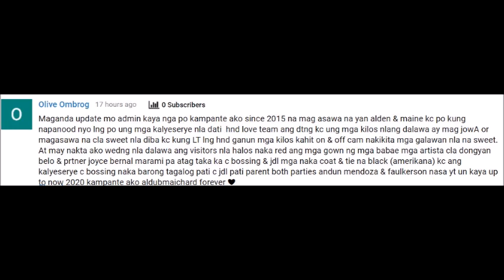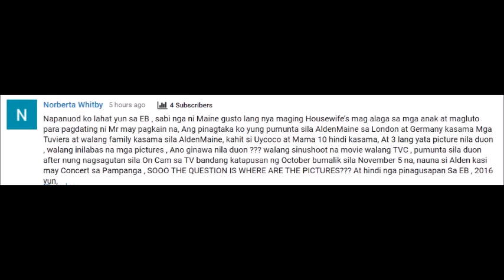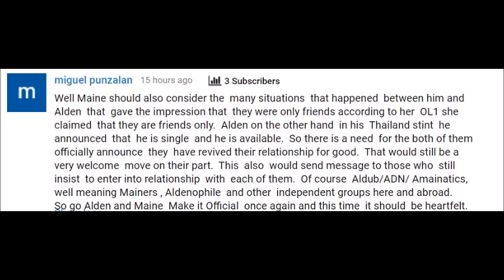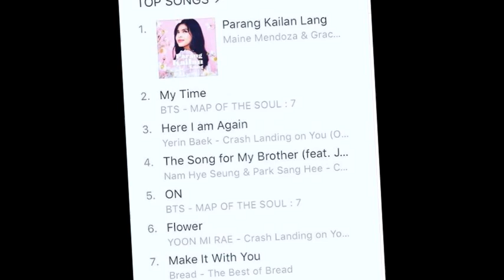MAINE MENDOZA, PANAY PATAMA KAY ALDEN RICHARDS ANG LYRICS NG KANYANG MGA BAGONG KANTA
Damang dama ng mga true blooded ADN ang pagpapatama ng mga lyrics ng bagong kanta ni Maine Mendoza kay Alden Richards.